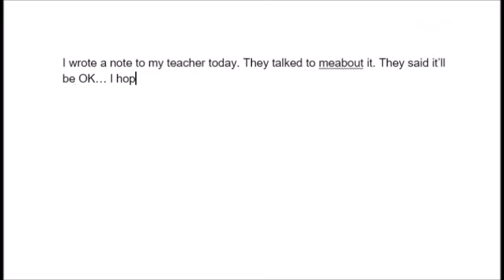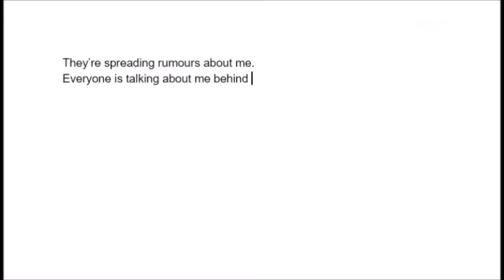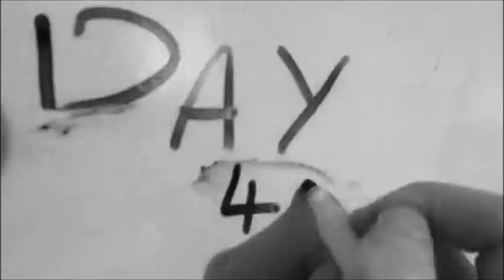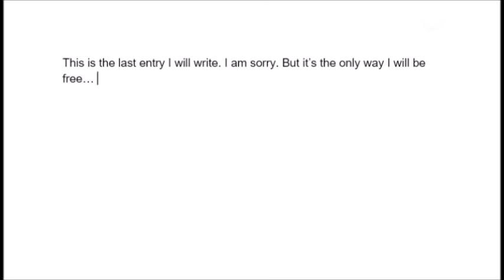Bully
Bullying is a terrible thing. It affects so many.
Yet often goes unnoticed.
This video is based on my own experience in school.
More needs to be done to raise awareness about bullying and, more importantly suicide.